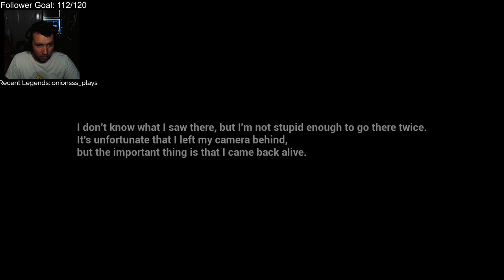DONT LOOK INSIDE THE FARMHOUSE | HORROR RECORD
You've headed to an abandoned house to film a video for your horror channel... but it seems you're not alone.

More from myself: Twitch.tv/mrdodgex

Having a go at making some longer videos, Trying to get used to the format.